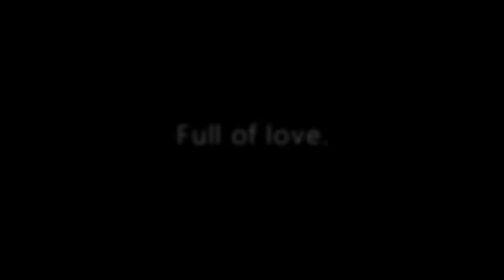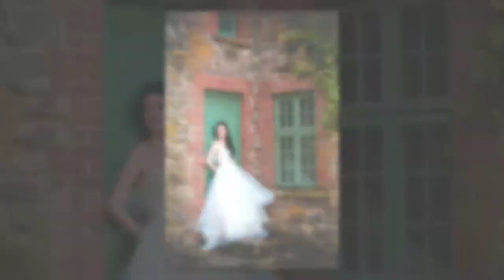Natural, relaxed, beautiful Irish wedding photography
Northern Ireland Wedding Photography by Graham & Hannah Crichton
Available nationwide.